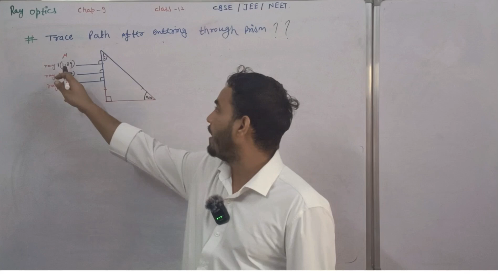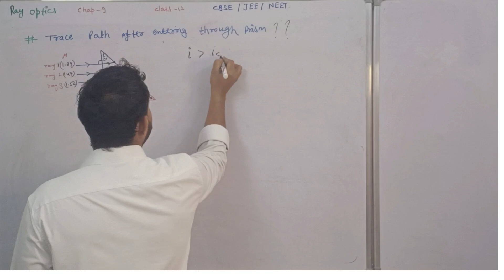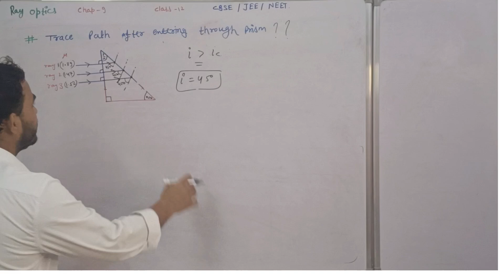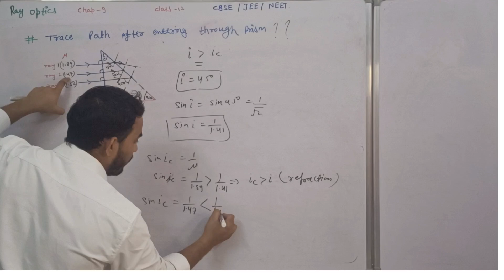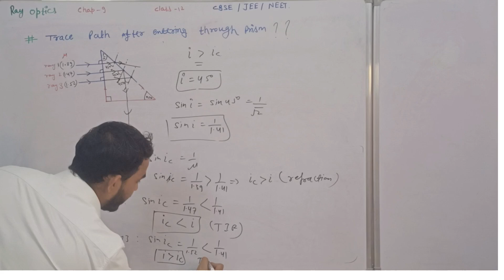trace the path of light entering through the prism..# physics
# Three rays (1, 2, 3) of different colours fall normally on one of the sides of an isosceles right angled prism as shown. The refractive index of prism for these rays is 1.39, 1.47 and 1.52 respectively. Find which of these rays get internally reflected and which get only refracted from AC. Trace the paths of rays. Justify your answer with the help of necessary calculations